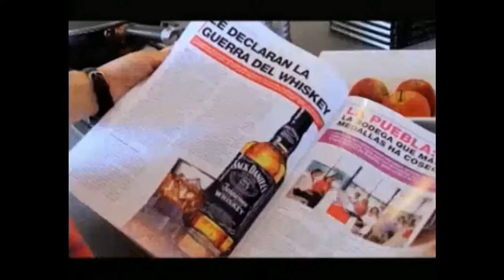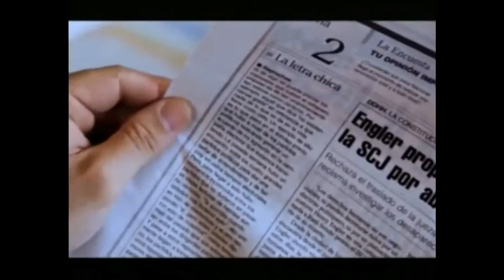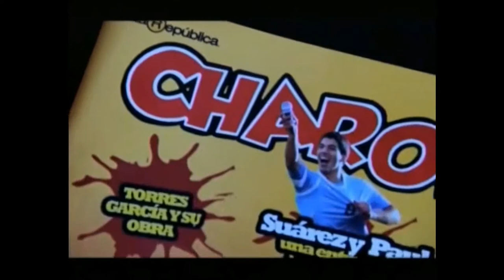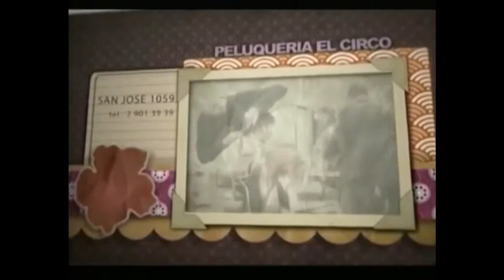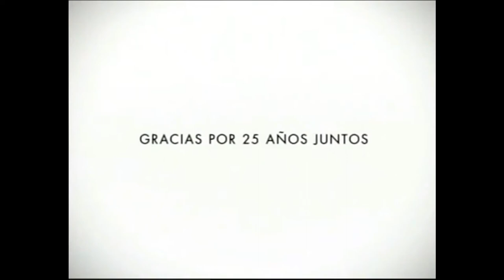Rubino y 10 más en el mam 22 12 2017